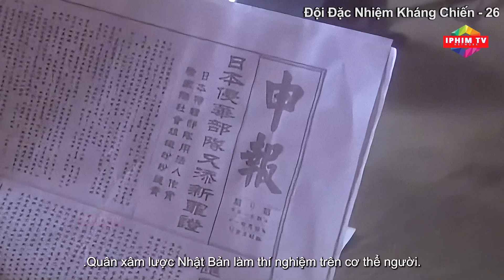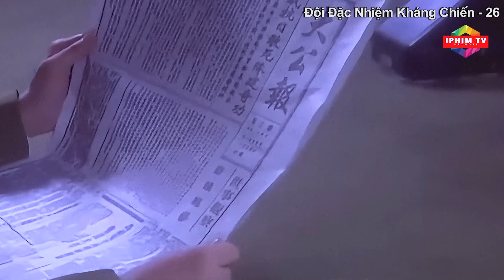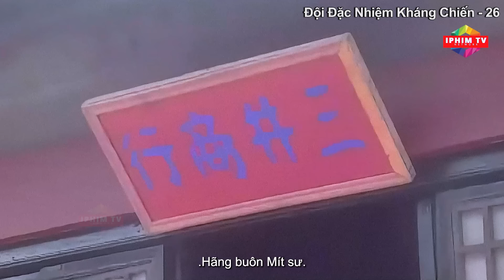Đội Đặc Nhiệm Kháng Chiến - Tập 26 | Phim Hành Động Kháng Nhật Hay Nhất | Thuyết Minh | iPhimTV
❖ Tên phim : ĐỘI ĐẶC NHIỆM KHÁNG CHIẾN

❖ Diễn Viên : Lưu Tư Mộng, Đỗ Húc Đông, Dương Nhược Oánh,…

❖ Nội Dung : Đội trưởng Đội Vũ Trang Đặc Biệt và Đội Trưởng Biệt Đội phối hợp hành động nhịp nhàng. Trong hoàn cảnh cực kỳ khó khăn, họ đã quyết chiến sống còn với kẻ thù. Tên chỉ huy tàn ác và xảo quyệt của quân Nhật đã bày ra nhiều mưu kế nhằm chia rẽ đội vũ trang và biệt đội. Hai Đội Trưởng bình tĩnh ứng phó, phái người trà trộn vào nội bộ kẻ thù, tiêu diệt nội gián, phá tan âm mưu của chỉ huy Nhật. Một chuyên gia điện từ bị mất tích, hóa ra bị quân Nhật bắt cóc và chuẩn bị chuyển ra nước ngoài. Đội Vũ Trang và Biệt Đội đã đấu trí với quân Nhật. Sau khi chuyên gia điện từ được giải cứu, đã chứng kiến tinh thần chiến đấu không màng sống chết của lực lượng kháng Nhật, nhìn thấy họ hy sinh quên mình vì nhân dân, cảm động sâu sắc và kiên quyết gia nhập đội ngũ kháng Nhật.